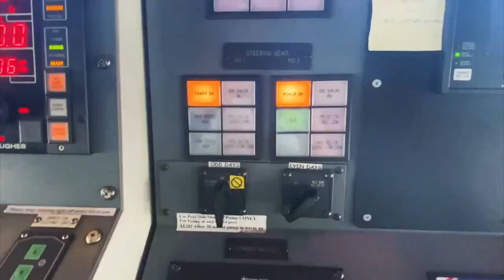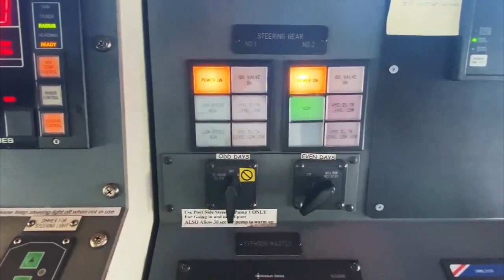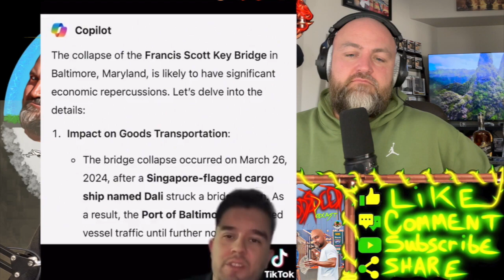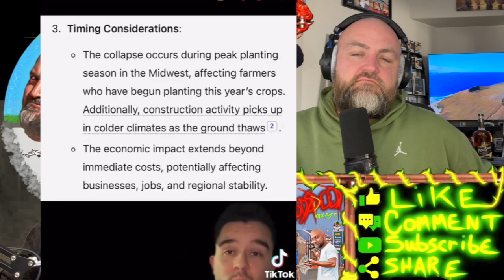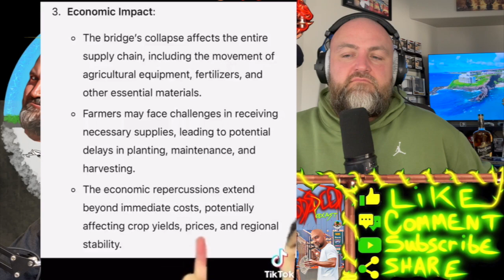#30 ...is Falling Down, My Fair Lady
Stop believing what the TV tells and start using critical thinking. It is never what it seems!